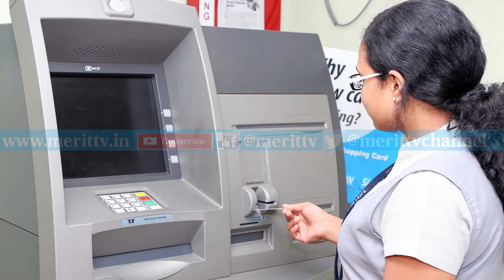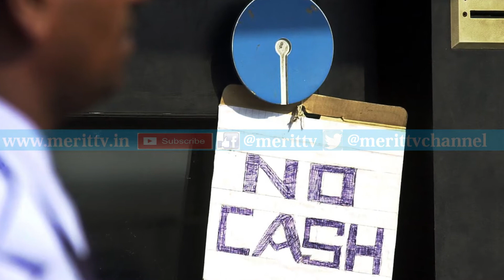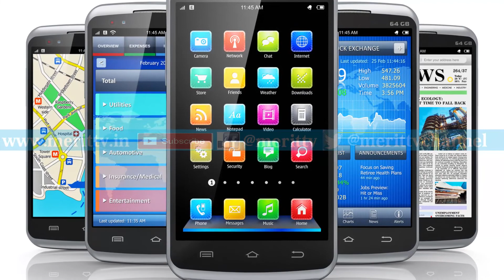2017 year Achievements